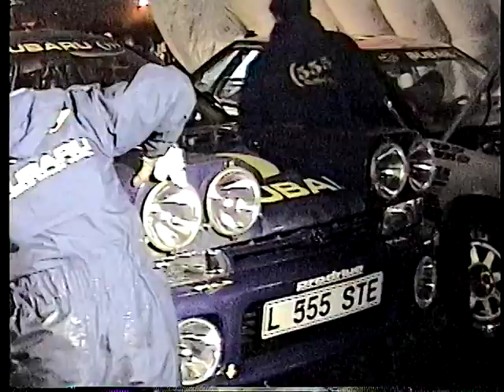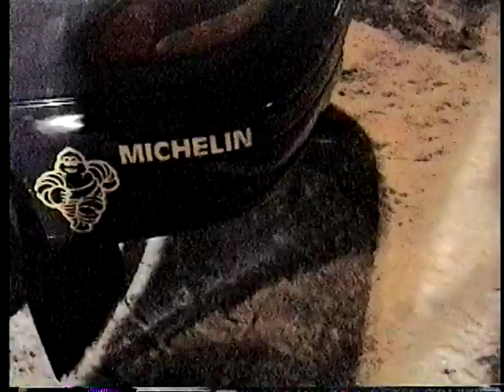'93 RAC RALLY LEG3 SUBARU SERVICE 2/2